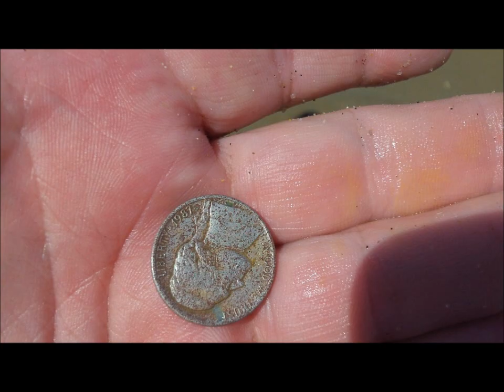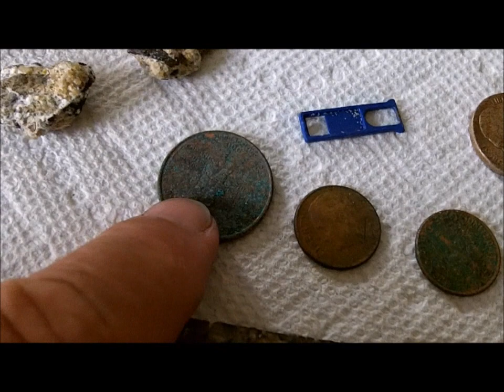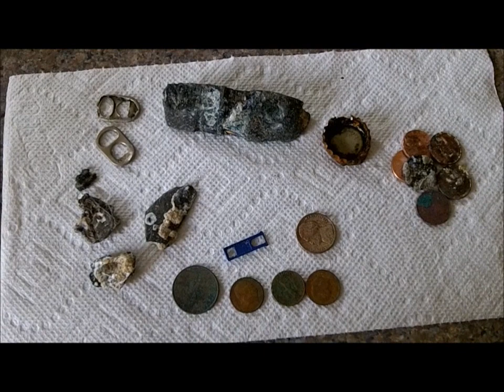MAY 9TH - A Spin at Nada today - Pied Piper - two nice treasures from Mass.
We visit the land of Nada today -- all reports in and we really went the wrong way today- life in the lane.

Unknown man was there, got the lucky handshake, mr larry was spinning as well as mr dick.  Denny got to meet a few of the regular looters of the lane today.

Some meager clad, alum..  Normal things from nada -- had lots of helpers today -- kinda like the Pied Piper I was.

And then the best of it was two nice tickets from Massachusetts -- enjoy -- thank you.

Knife gig Saturday morning -- spinning will probably not happen -- play that by ear.

Good luck to everyone -- see u Saturday.

OR

Scoops:
.1) New 8" T-rex S/S scoop.